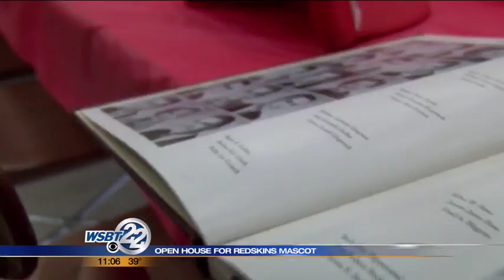Gathering held to remember retired Goshen schools mascot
After almost 90 years "The Chief" mascot for Goshen High School is retired. _________________